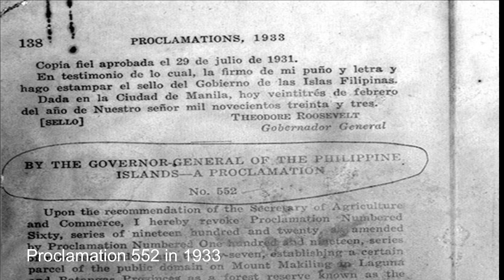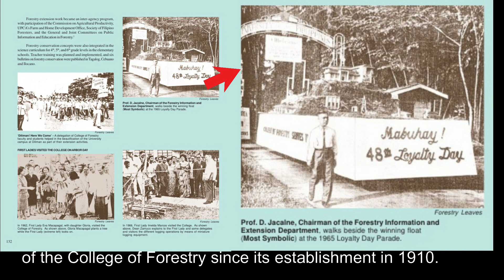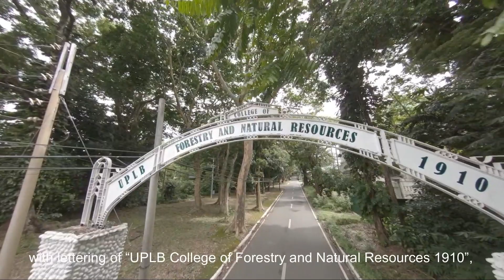Forestry Trivia 1 CFNR Arch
Have you ever wondered about the College of Forestry and Natural Resources Arch -- its origin, history and features? Have you ever taken a photograph under the said arch? Watch this trivia and learn about it. Next time you visit our campus, please do take your photo!